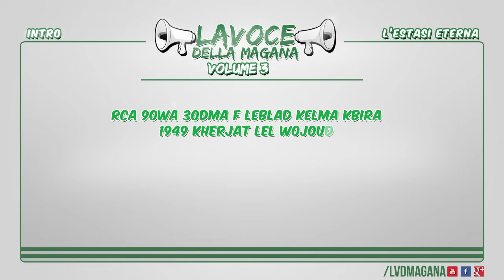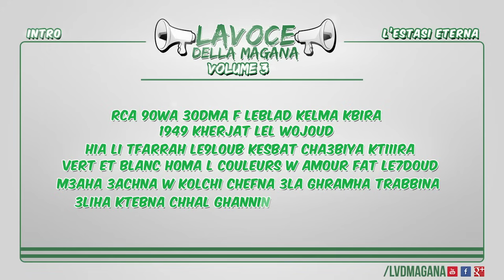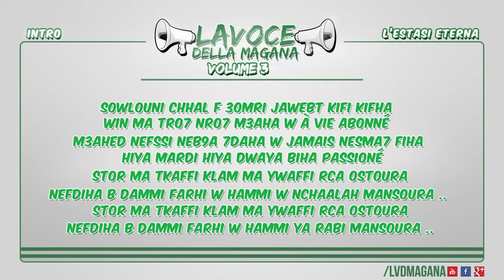La Voce Della Magana l INTRO - L'ESTASI ETERNA l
Intro du 3éme album de "La Voce Della Magana - L'Estasi Eterna".